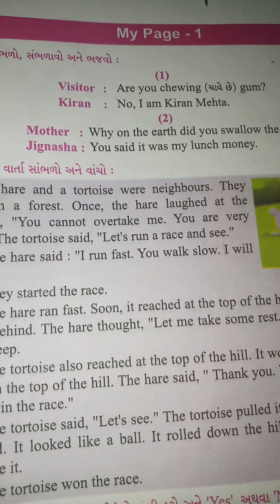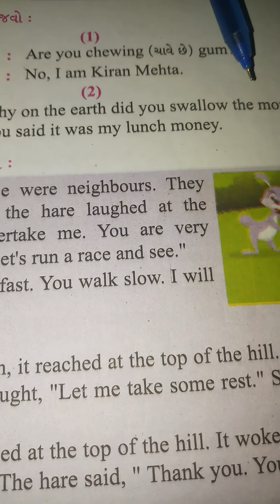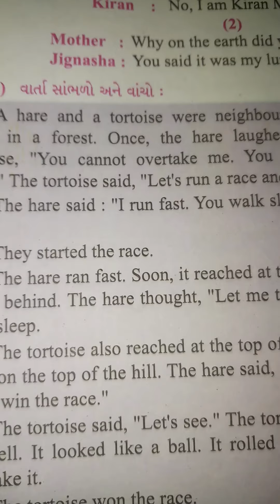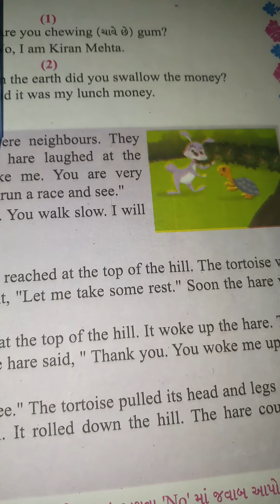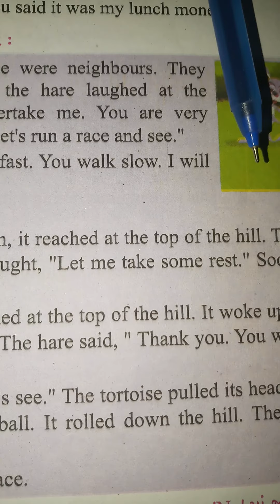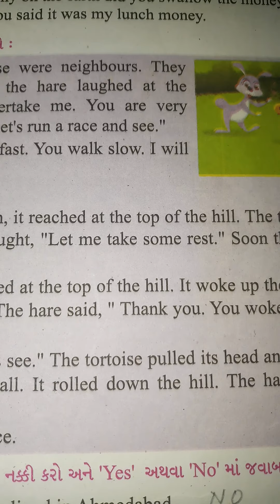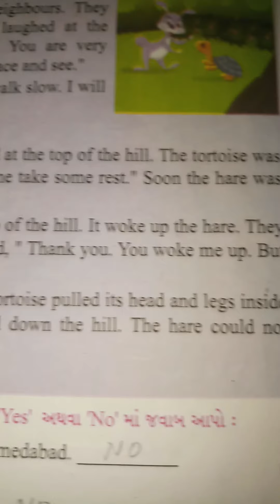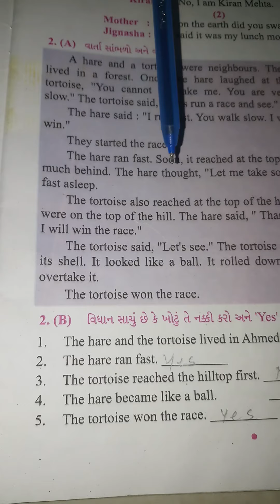Std 4 English My page 1